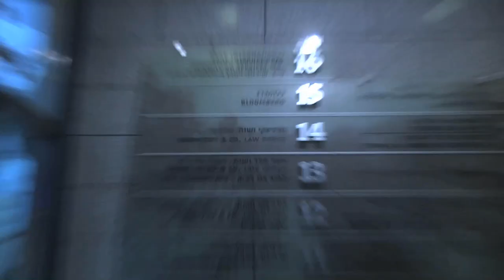קוד גורניצקי -פתיחה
סרט דוקו תדמיתי  של 28 דקות שנעשה למשרד עו"ד גורניצקי ושות'. במאית ומפיקה: דלית קימור. עורך: רועי בן עמי